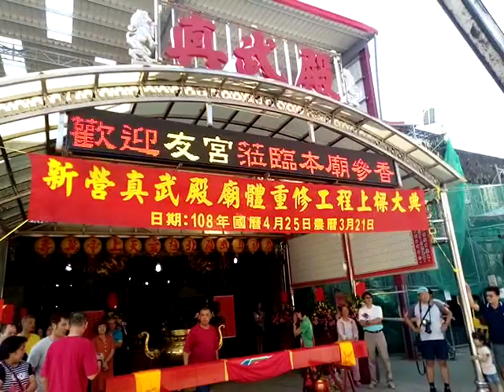VID 20190425 150210新營真武殿上帝廟重修工程上樑大典